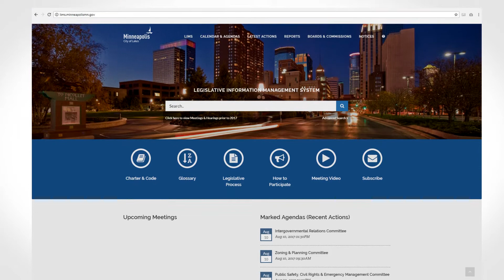LIMS - Legislative Information Management System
Welcome to LIMS.  The City of Minneapolis Legislative Information Managenment System. LIMS gives you access to City government and makes staying informed easier than ever.